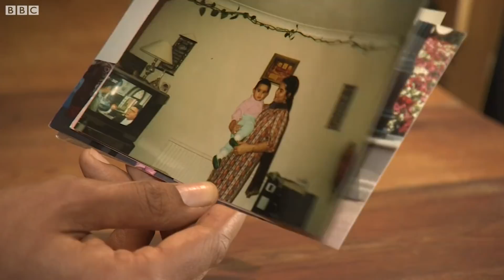Changing perceptions of lung cancer - BBC London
"I just didn’t think it could happen to me" - That was the first thing a 29 year-old Londoner says she thought when she was diagnosed with incurable lung cancer as it often affects older people.  Now, just over seven months on, she's hoping to change perceptions of the disease. It's also lung cancer awareness month. Caroline Davies has been to meet her.